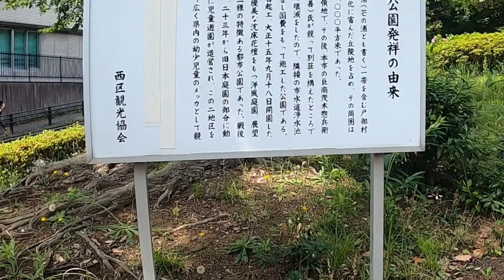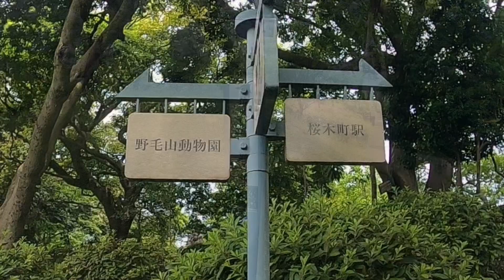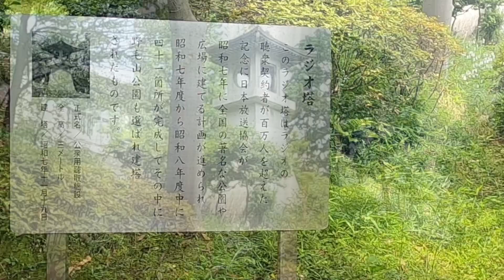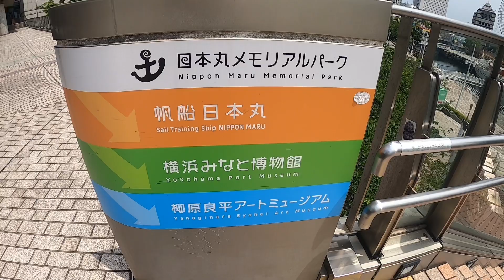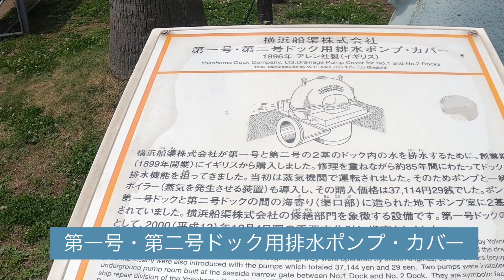【大人のひとり歩き】神奈川 横浜 : 自然あふれる野毛山公園からみなとみらい経由で横浜駅へブラブラ歩き 2 hours stroll in Yokohama- Noge-MM21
【神奈川 横浜】野毛山公園から横浜駅まで2時間のブラブラ歩き

野毛山動物園が休園でブラブラ歩きに切り替え。
新しい発見をしながらゆる散歩。

◎訪問場所
*野毛山公園

◎是非行きたい
*京急ミュージアム